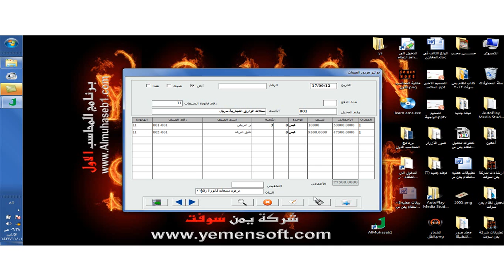المحاسب الاول - فواتير مردود المبيعات